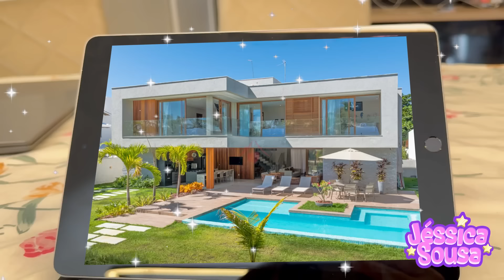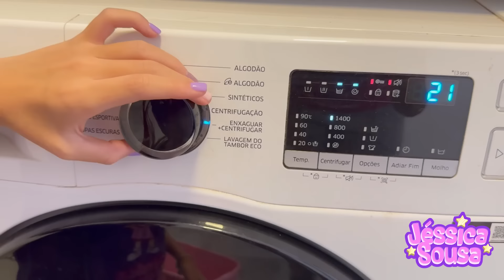Jéssica e suas amigas aprendem como ajudar a mamãe a ganhar dinheiro (Jéssica Sousa e família)